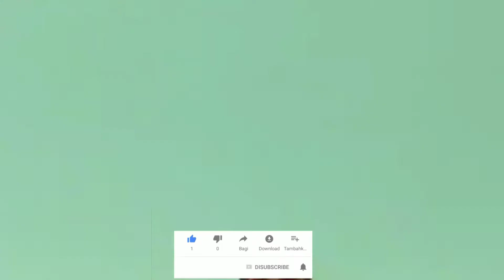Aksi joki cantik ngebut skill dewa